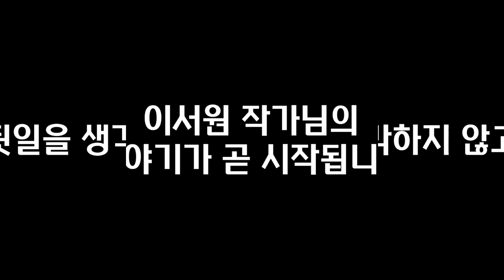(코인으로 망해보고 깨달은) 코인에 투자해서 망하는 사람들의 공통점 I 이서원 1부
📚 이서원, 가상자산 당신이 놓치면 안되는 세번째 기회가 온다